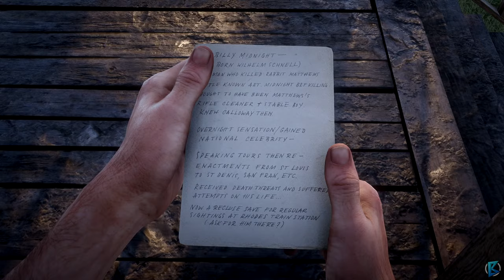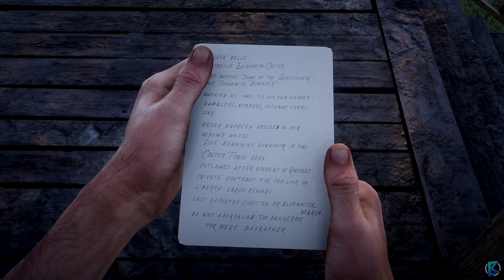Red Dead Redemption 2 - 100% Walkthrough Part 9: Mary Linton (PC)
All Secrets/Collectibles

• We Loved Once and True 2 & 3 (Gold Medal)